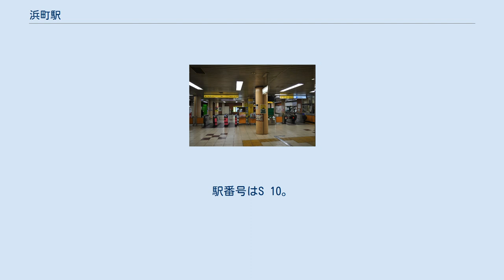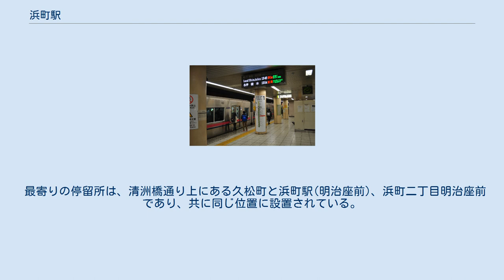浜町駅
浜町駅（はまちょうえき）は、東京都中央区日本橋浜町二丁目にある、東京都交通局（都営地下鉄）新宿線の駅である。
中央区最東端の駅。
駅番号はS 10。
 明治座前（めいじざまえ）の副駅名があるが、現在は車内自動放送のみで用いられる。
 新宿寄りの一部を眼鏡型シールド工法で建設された他は、すべて開削工法で建設された。
建設中の1976年、当駅付近でナウマンゾウの化石が発見され、「浜町標本」と名づけられた。
改札口は地下1階、ホームは地下3階にある。
 （出典：都営地下鉄:駅構内図） 2020年（令和2年）度の1日平均乗降人員は16,408人（乗車人員：8,180人、降車人員：8,228人）である。
都営新宿線では最も少なく、急行停車駅である両隣駅の馬喰横山駅・森下駅と比較すると半分未満の数値である。
 各年度の1日平均乗降・乗車人員数の推移は下表の通り。
 駅は浜町公園内にある。
周囲は、日本橋浜町（一丁目 - 三丁目） である。
駅周辺にある施設は、各町の記事を参照されたい。
 なお、駅出入口はA1・A2の2か所ある。
 最寄りの停留所は、清洲橋通り上にある久松町と浜町駅(明治座前)、浜町二丁目明治座前であり、共に同じ位置に設置されている。
以下の路線が乗り入れ、東京都交通局、日立自動車交通、日の丸自動車興業により運行されている。
 2013年3月1日より2016年4月8日まで、A2出口近くに水天宮が日本橋蛎殻町より遷座していた。